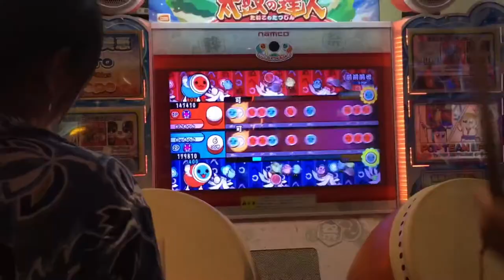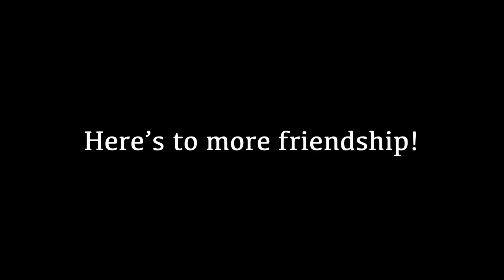👑 🐋 Crepe Queens 1 Year Anniversary🥳🎉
Over 8 years of friendship, now over 1 year of music together! Celebration of how far we have come on our musical journey! ❤️